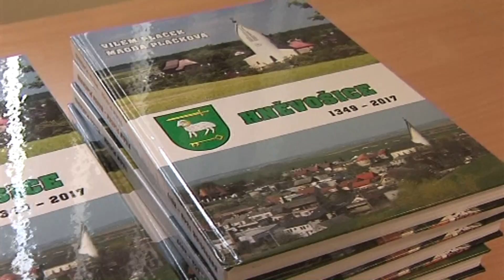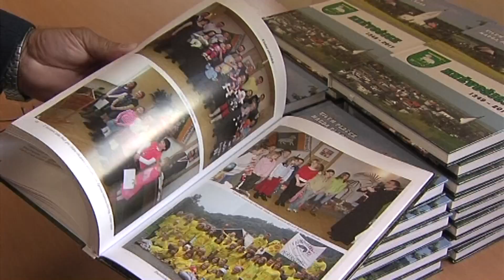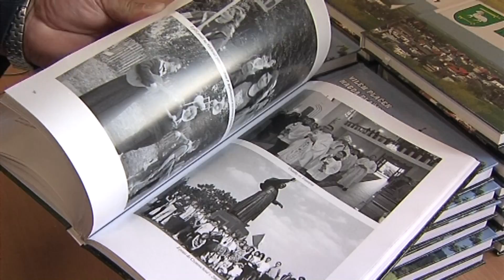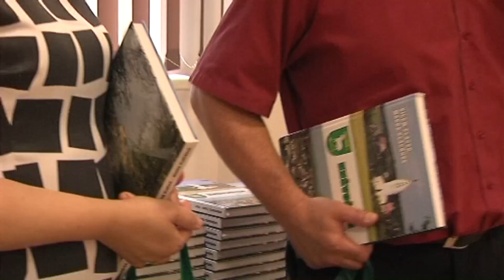Hněvošice - Nová kniha o Hněvošicích Hlucinsko.TV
Hněvošice - Nová kniha o Hněvošicích